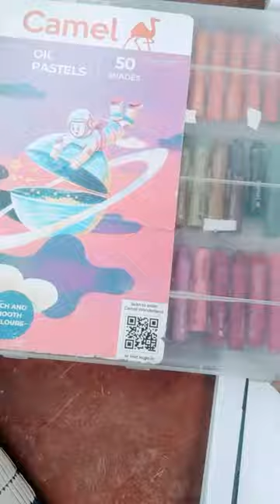The most smallest painting ever 😱